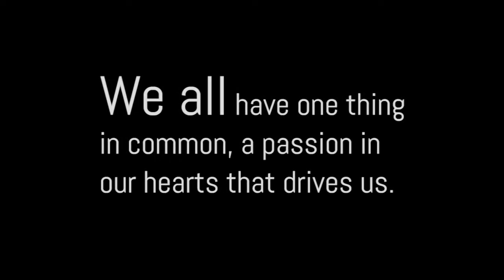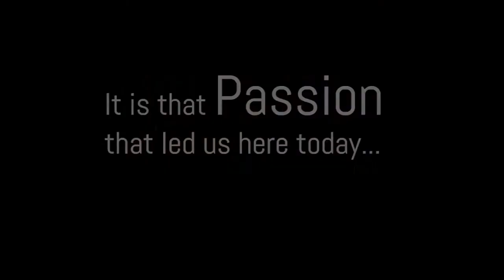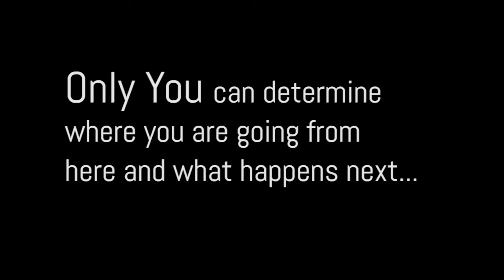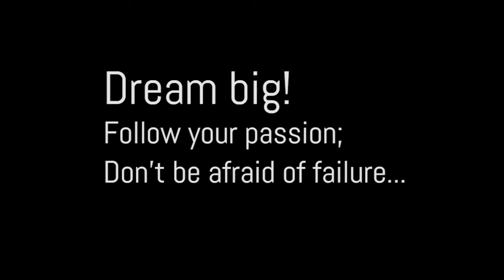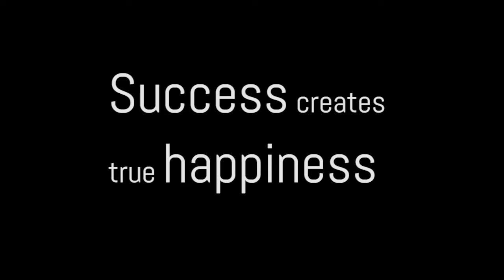Hodges University Graduation Ceremony 2016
Hodges University graduating class of 2016. Ceremony held at Germain Arena, Fort Myers, Florida.